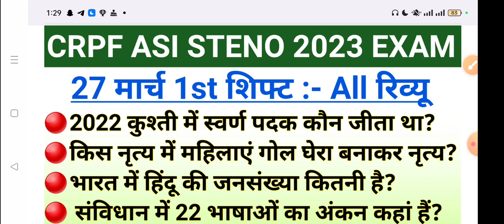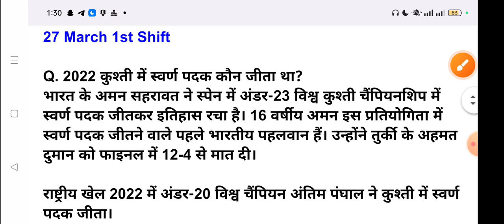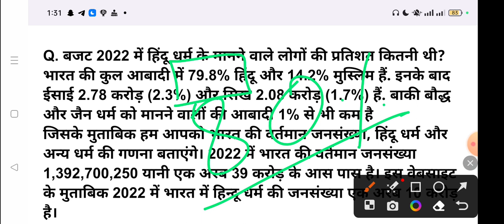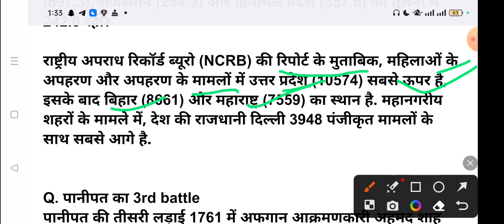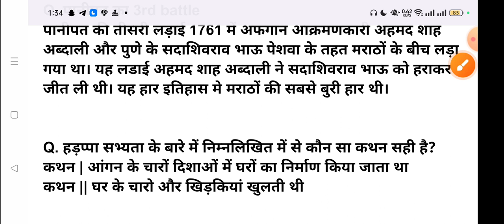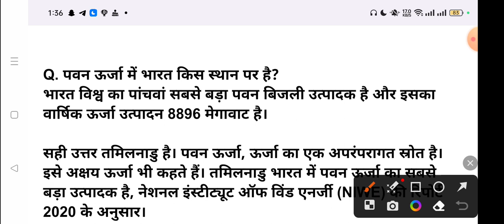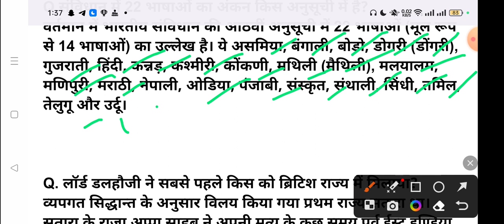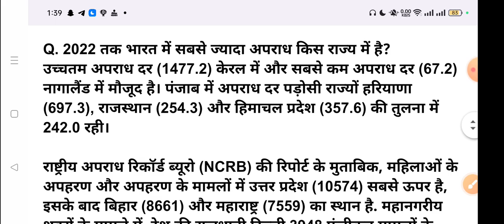CRPF ASI STENO 2023 Exam Analysis | 27 March 1st Shift |today crpf asi steno question paper analysis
♦️ Your Queries ♦️

crpf hcm question paper 2023
crpf steno
ssc chsl
ssc gd result 2023
crpf asi steno
crpf hcm exam analysis today
crpf exam analysis 2023
crpf exam analysis
crpf analysis 2023
crpf analysis
crpf paper analysis
crpf hcm analysis
crpf question paper 2023
crpf asi steno exam analysis 2023
crpf asi,crpf hcm exam analysis
crpf asi previous year question paper
crpf asi steno previous year question paper
crpf asi steno syllabus
crpf asi steno admit card 2023
crpf asi steno 27 march 2023 all shift question solution
crpf hcm exam analysis 27 march 1st shift 2023
crpf hcm exam analysis 27 march 2nd shift 2023
crpf hcm exam analysis 27 march 3rd shift 2023
crpf analysis 2023
crpf hcm 2023 analysis
crpf exam analysis
crpf 2023 exam analysis
crpf hcm exam analysis 2023
crpf hcm 2023 paper analysis
crpf exam analysis today
27 march 2023